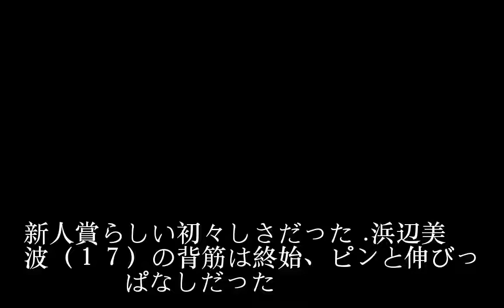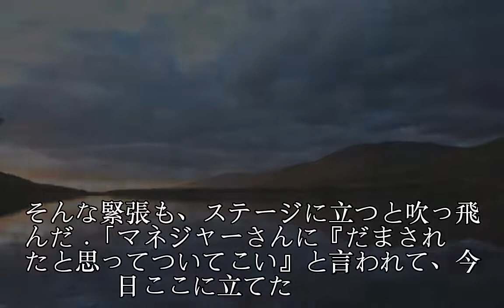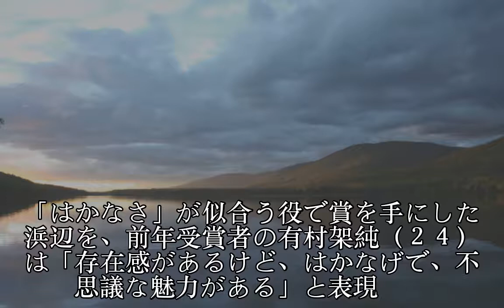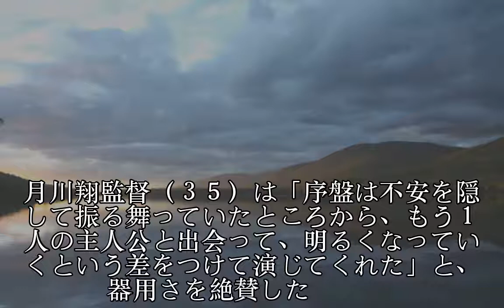浜辺美波ド緊張、テーブルの甘い物手出ず／映画大賞